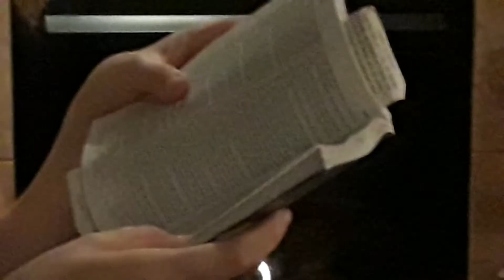Mormon Sister Missionaries visit our meditation circle Martha Lake ,Washington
The lovely sister missionaries are spreading the word, to love one another, forgive those who have trespassed against you and love thy neighbor as thyself.  These young ladies are dedicated to caring about all god has created, spreading the gift of inner beauty, shedding the ego and emulating the light. It was a incredible honor to meet with you!